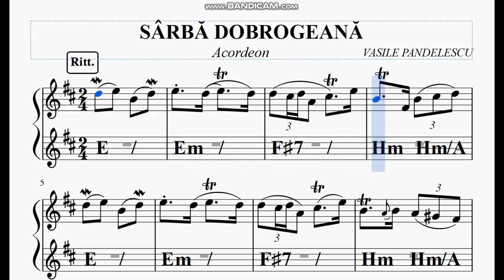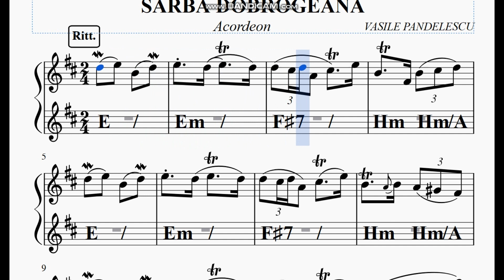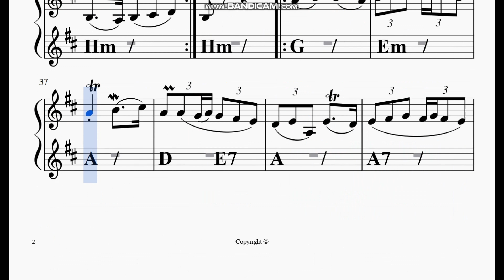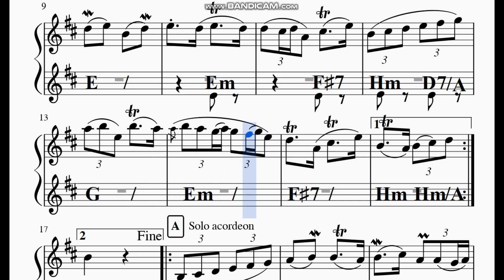Sârbă dobrogeana-Vasile Pandelescu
VASILE PANDELESCU
PARTITURĂ PENTRU ACORDEON SOLO + ARMONIE
TONALITATE: si minor
NIVEL NECESAR CITIRE PARTITURI: 3-4/5
TRANSCRIERE LINIE MELODICĂ: Doru Vasile Cotos
TRANSCRIERE ARMONIE: Florin Pastor
Partituri Pe Alese